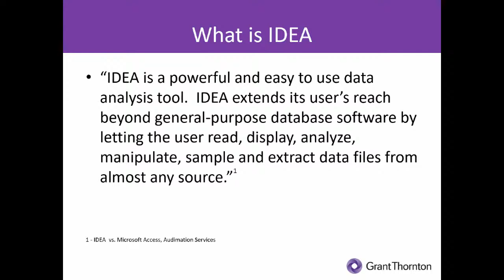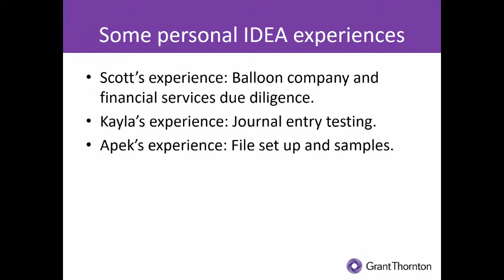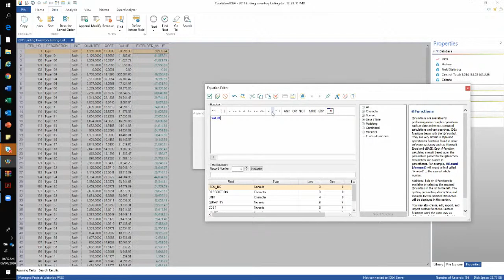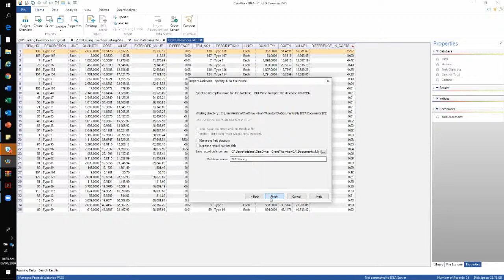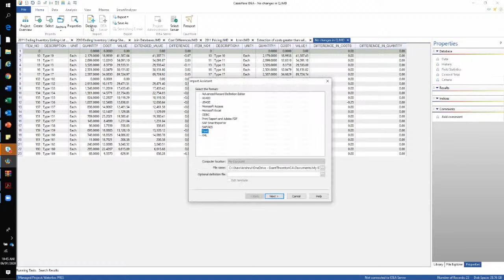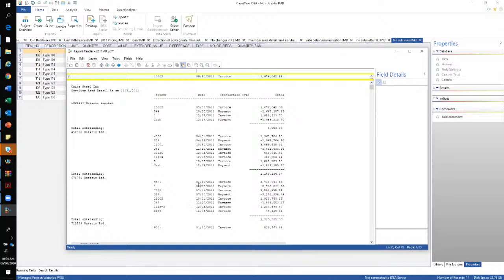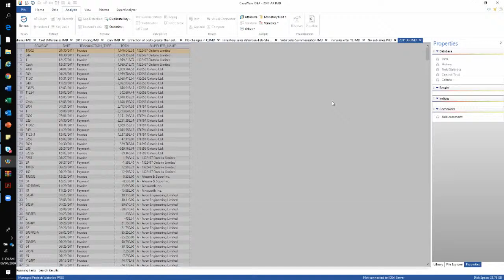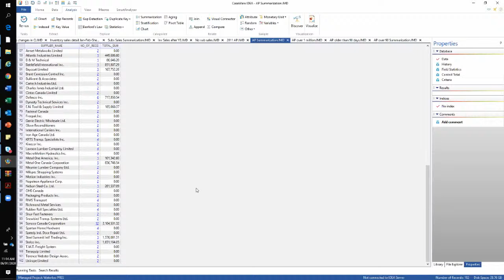Grant Thornton ACC 690 Presentation